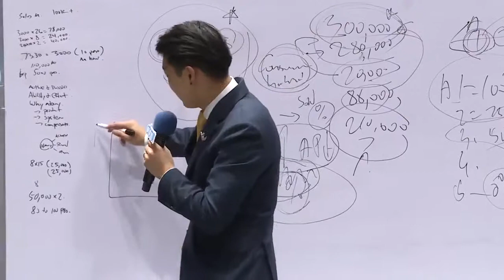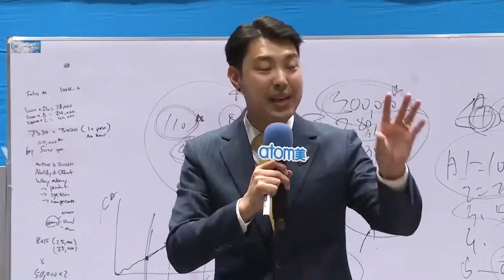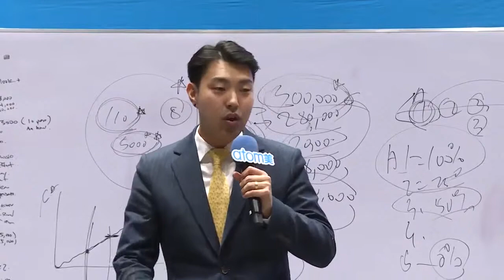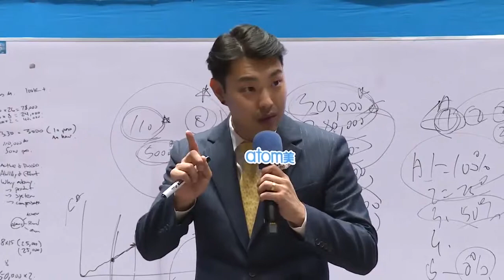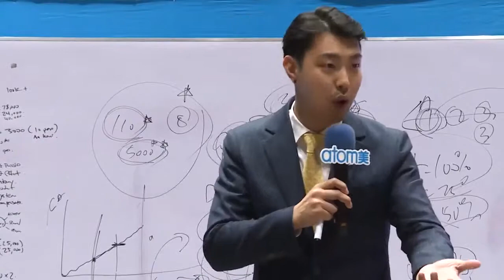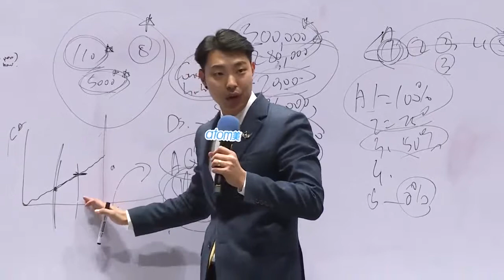How ATOMY Business is Different by Joo Young Park